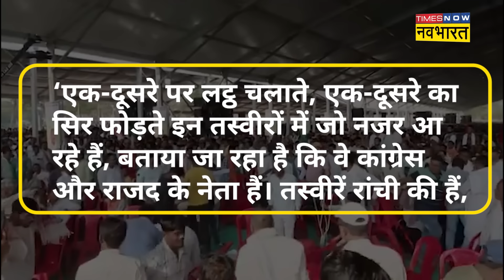India Alliance Rally : Ranchi रैली में कार्यकर्ताओं के बीच मारपीट की ये है बड़ी वजह?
india alliance rally : Jharkhand के Ranchi में INDIA Alliance Rally में रविवार को जमकर हंगामा हुआ. दो पार्टियों के कार्यकर्ता आपस में भिड़ गए और उनके बीच जमकर हाथापाई हुई. INDIA Alliance Rally में कार्यकर्ताओं ने एक-दूसरे के ऊपर कुर्सियां फेंकी और लाठियों से भी हमला किया. रांची के प्रभात तारा मैदान में आयोजित रैली में मंच से नेता भाषण दे रहे थे तो वहीं, पंडाल में अलग-अलग पार्टियों के आए नेता-कार्यकर्ता आपस में भिड़ गए। बैठने के लिए लगाई गई कुर्सी और झंडा वाला डंडा इनका हथियार बन गया। कई लोगों के माथा फूटने और चोट लगने की सूचना है। इसे लेकर बिहार की सत्ताधारी और बीजेपी की पार्टनर जेडीयू ने  वीडियो ट्वीट कर  निशाना साधा.